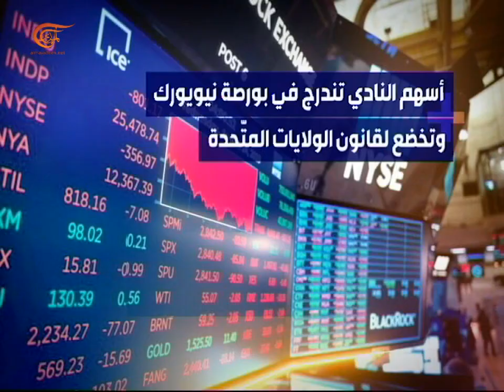المشهديّة | ماذا يحصل حول القرم؟ | 2020-12-03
المشهد الساخن: ماذا يحصل حول القرم؟,
المشهد السياسي: معارك مأرب.. تحولات استراتيجية؟,
المشهد الإجتماعي: "يوم للجميع" من أجل حقوق ذوي الإعاقة،
المشهد أونلاين: مانشستر يونايتد.. رهينة بيد هاكرز.
الشخصيات المشاركة: ايلينا سوبونينا -مديرة مركز آسيا والشرق الاوسط للدراسات الاستراتيجية
شارل أبي نادر- محلل الميادين للشؤون العسكرية
ناهدة خليل - رئيسة جمعية "المنى التخصصية"
ألبير عبد المسيح- مدير عام ومؤسس مركز "نور الوادي"
أنور كوثراني- خبير بالكرة الإنكليزية وعميد كلية التربية في الجامعة اللبنانية الدولية
تقديم:
إعداد:
إنتاج: